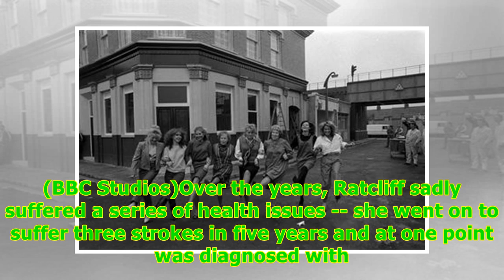Original 'EastEnders' cast member Sandy Ratcliff dies aged 70 -24/7 News